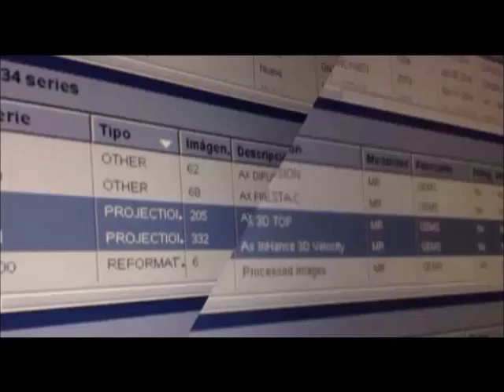AngioRM 3DTOF/InHance -VR Fusión -